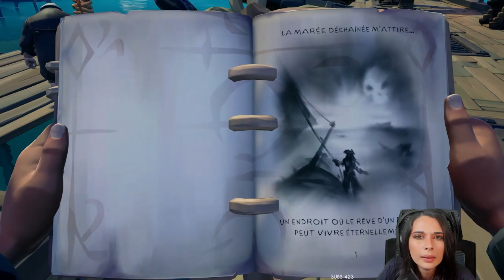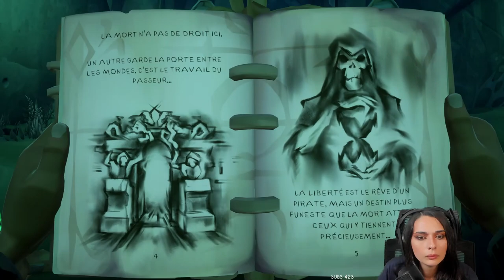ON DOIT LIBÉRER JACK SPARROW - (Sea of thieves) Fable 1